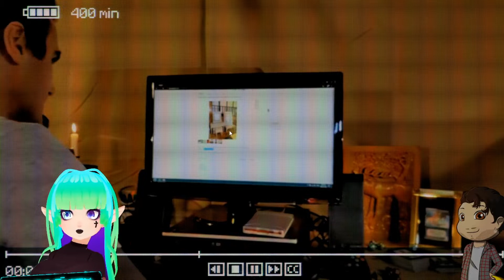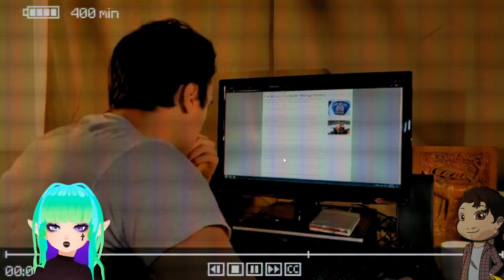Roborätsel fordern uns den Brainschmalz ab | Inscryption Part 12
Wir freuen uns sehr dieses Kollabo-Projekt gemeinsam mit unserem Mod Deli hier verewigen zu dürfen. Ein tolles Kartenspiel das noch viel mehr zu bieten hat als man im ersten Moment denkt.
Ich wünsche euch viel Spaß mit dem Video und lasst gerne eine Bewertung und ein Kommentar da.